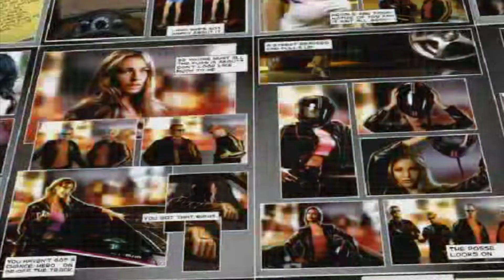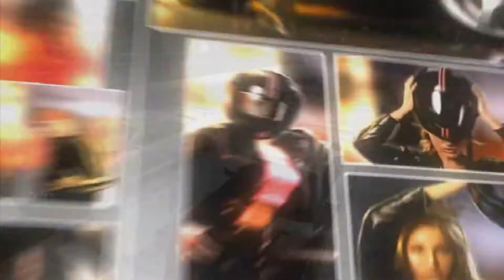Need for Speed Underground 2 Oldschool let's play Stage2 Nissan240SX Career maraphon Fun memes P10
Gameplay walkthrough. The car is getting faster :) Career maraphon.
Memes!
More racing, tuning, fame, unique parts and customization. + Another "Bayview" city part .